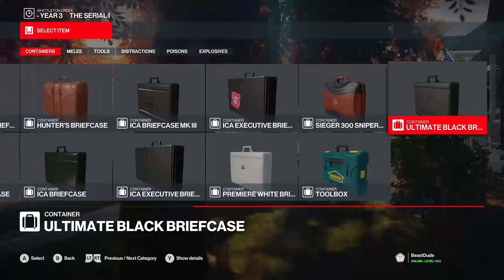Highlight: Hitman 3 repeat elusive target: The Serial Killer.